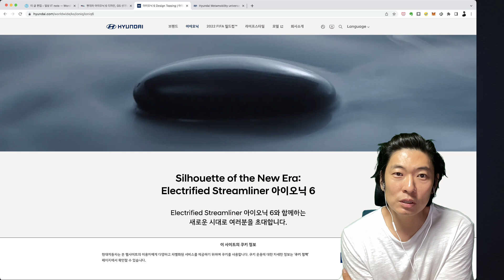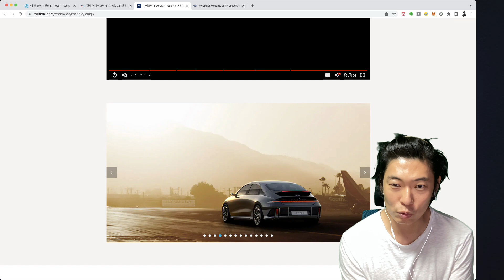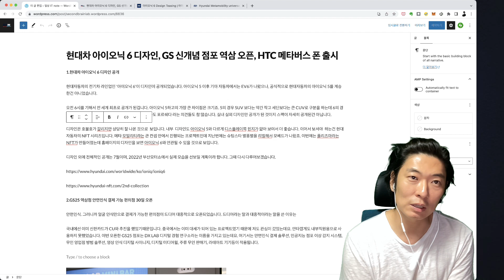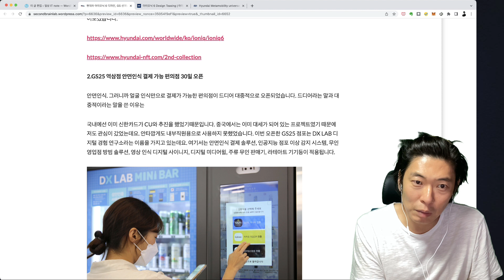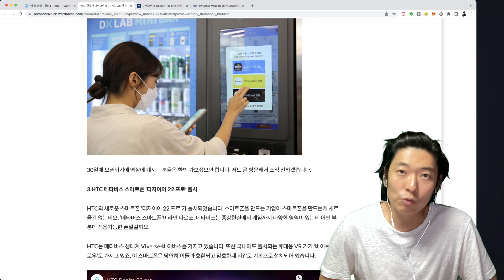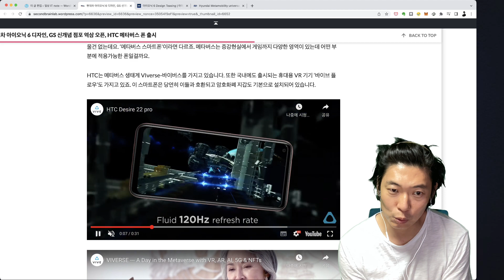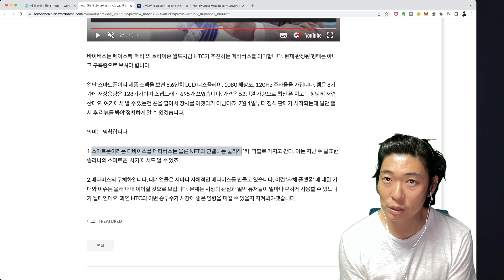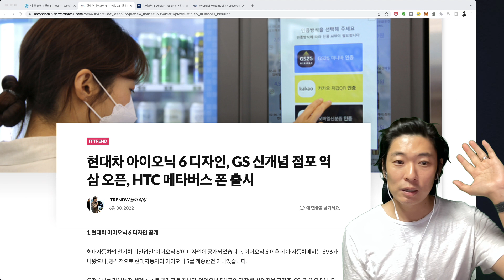현대차 아이오닉 6 디자인, GS 신개념 점포 역삼 오픈, HTC 메타버스 폰 출시